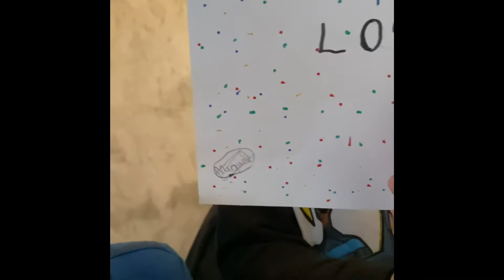El reto del huevo y el desodorante (verdadero o falso)